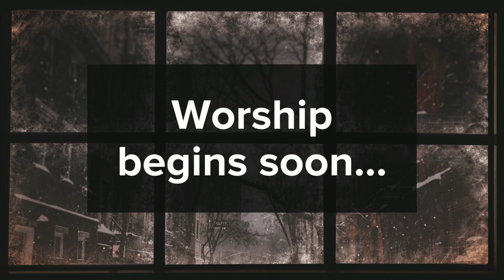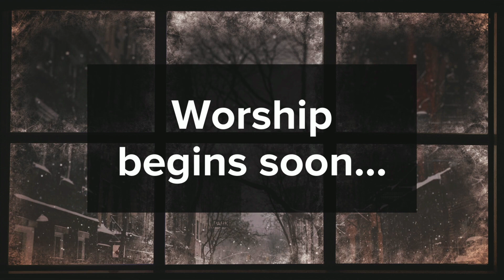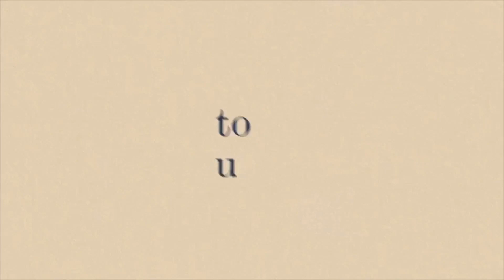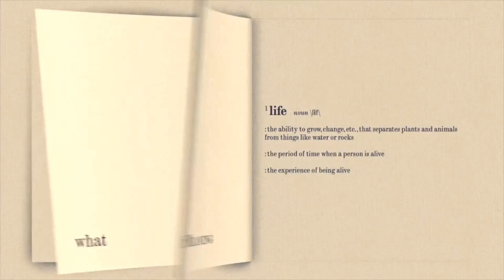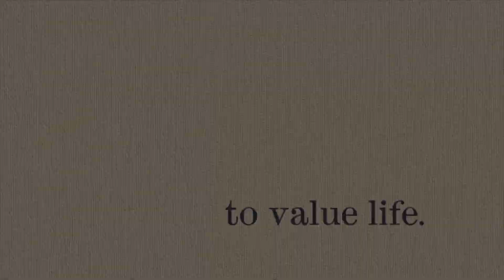LifeSpring Church | 1.16.22 | Ready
Thank you so much for joining us for this LifeSpring Church service! We are so excited to be able to worship together in this way!

For more information about LifeSpring Church, as well as additional resources, please visit our We have information about our online small groups, and we have weekly discussion questions that you can use personally, or with your family or small group, resources for children, and much more! Make sure you sign up for our weekly email newsletter to receive the most up to date information by using the form in the footer of our website!